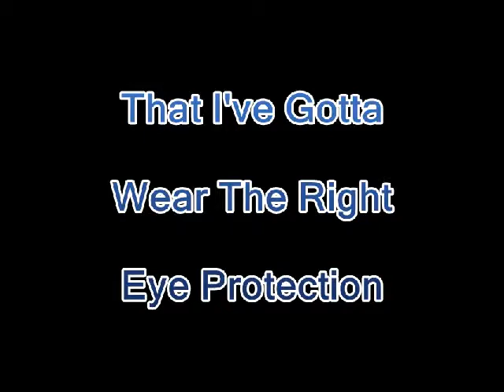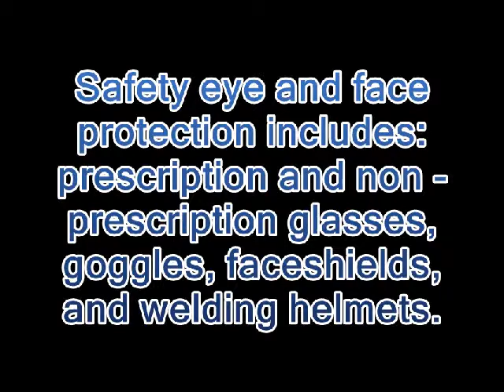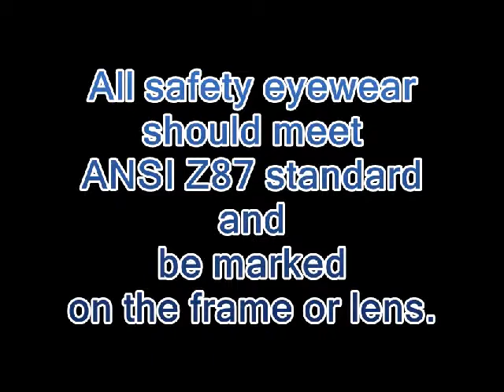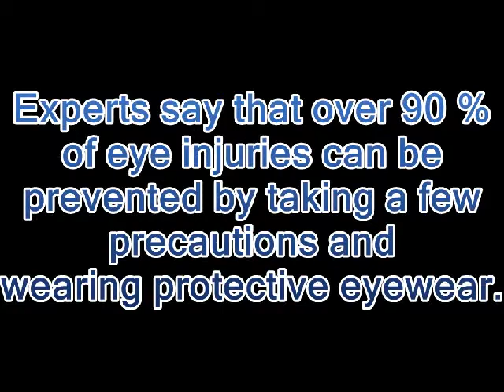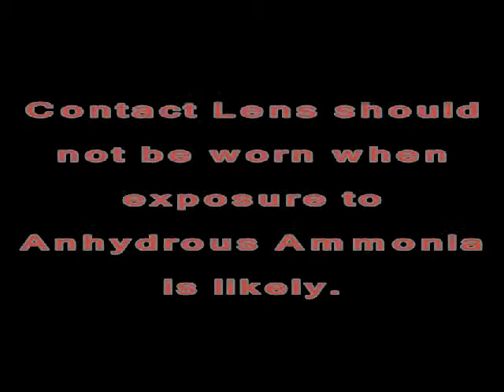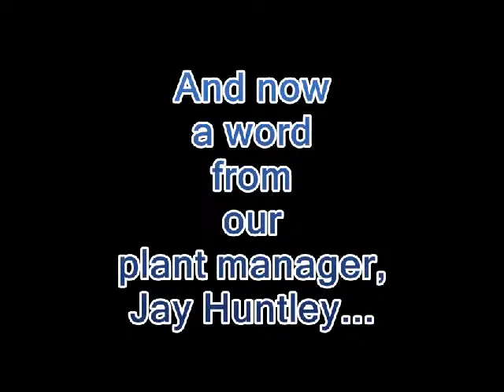Belews Creek Mayhem